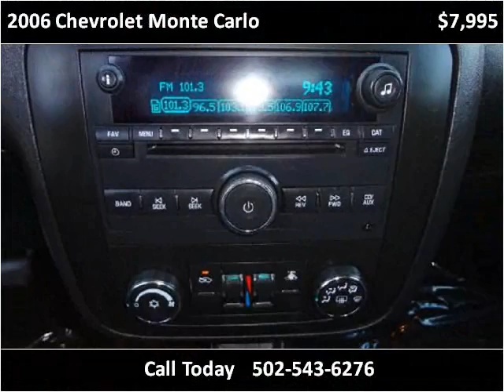2006 Chevrolet Monte Carlo Used Cars Shepherdsville, Mt. Was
This 2006 Chevrolet Monte Carlo is available from Craig and Landreth Cars - Shepherdsville.